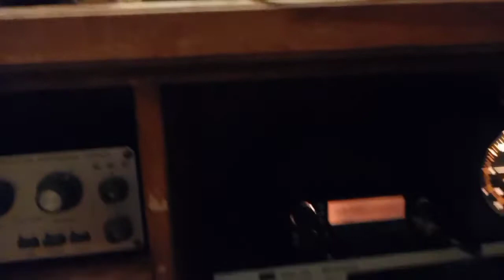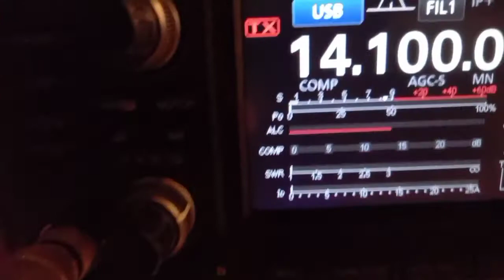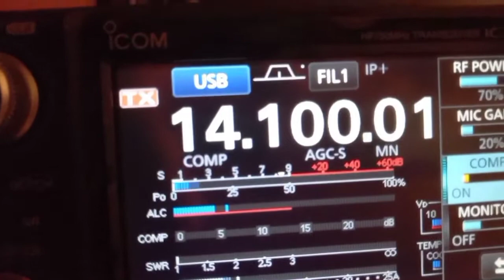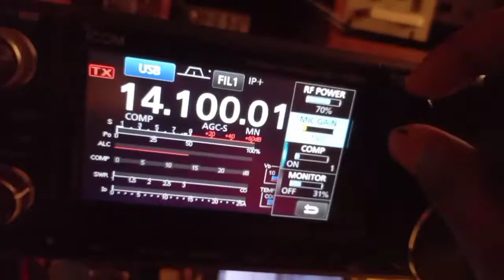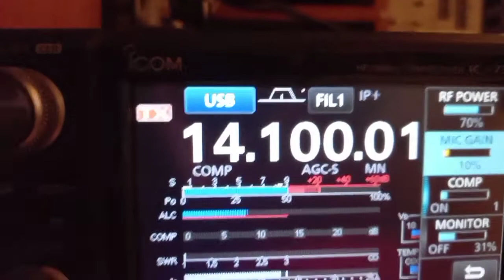Jangan Pernah Lagi Anda Modif Icom IC-7300 Seperti ini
Akibat melakukan perubahan pada transceiver Icom IC-7300 dengan cara menambah capacitor tantalum yang bertujuan menunda ALC sehingga power SSB akan mudah mencapai 100 watt.

Namun aksi ini akan menyebabkan Overshoot power sehingga sangat bahaya untuk radio anda, apalagi ketika anda combine dengan linear amplifier.

Biarkan radio anda seperti aslinya saja!